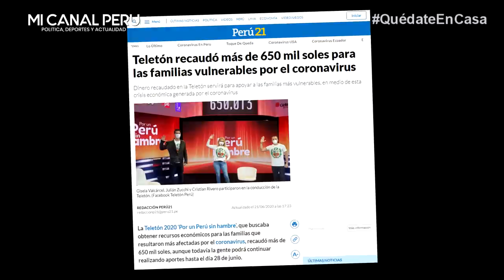¡SE HARTÓ! LA TELETÓN FUE UN ÉXITO, PERO LA PELEA ENTRE CHRISTIAN Y GISELA NO PASO DESAPERCIBIDA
Cristian Rivero a Gisela Valcárcel: “Si me quitas el texto, no me sorprende”
Los presentadores de TV compartieron la conducción de Teletón digital “Por un Perú sin hambre”.